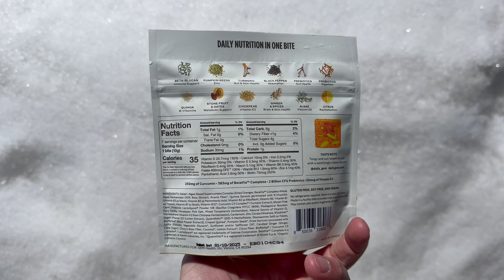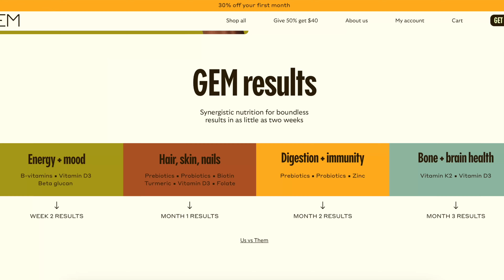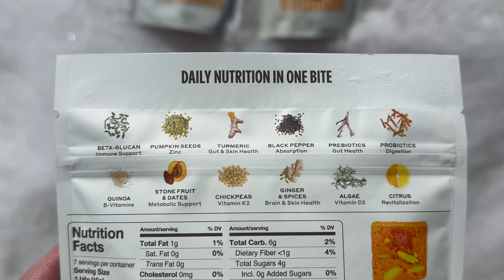Crashing Into a Ski Lift Pole - (I Got LUCKY)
🏂Snowboard Camp 🏂

🗺Resort Map🗺

📮Mail Time:📮

🏔Backcountry Gear🏔

👨‍👦Roman’s Gear 👨‍👦

📸Camera Gear📸

Summerboard! An electric skateboard that carves the street. Save $100 dollars with code JB100 when you grab one

👋Social media👋